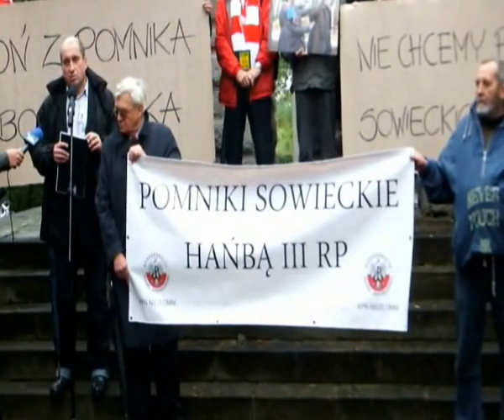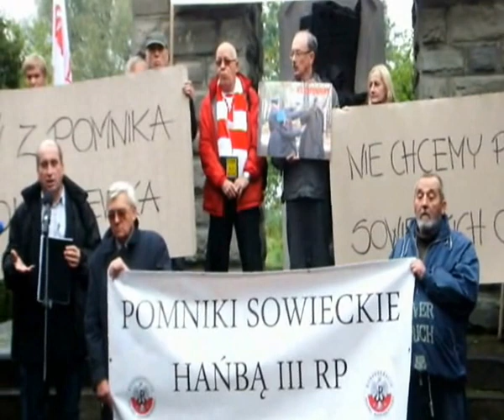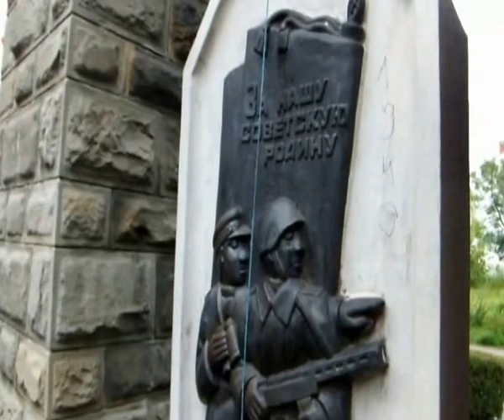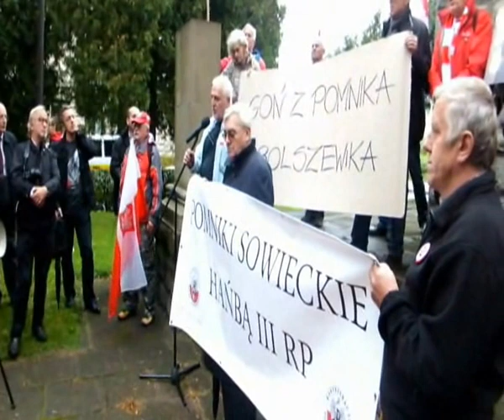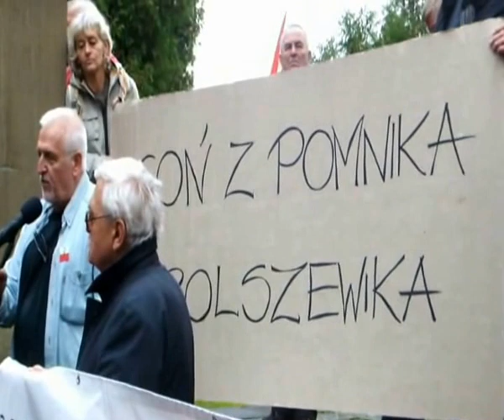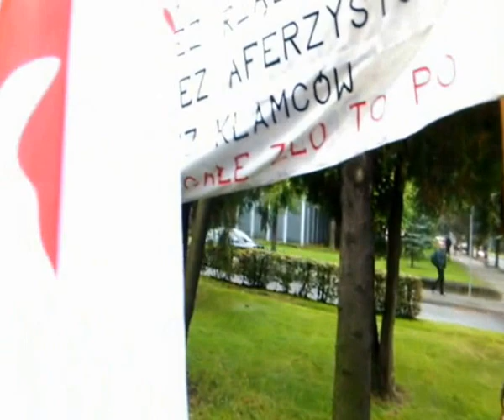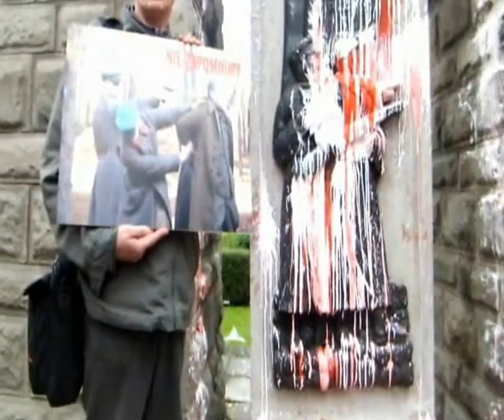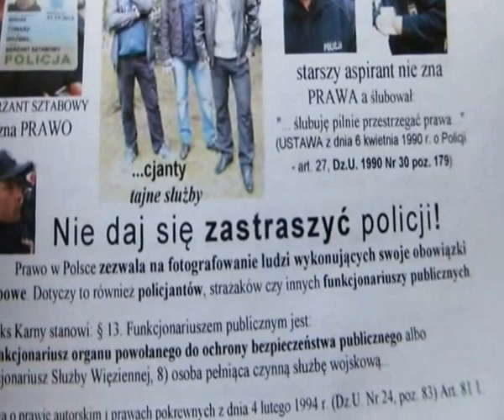Kombatanci pogonili bolszewika z nowosądeckiego pomnika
Manifestacja pod pomnikiem hańby III RP w Nowym Sączu – migawki
Nowy Sącz 27 września 2014 r.